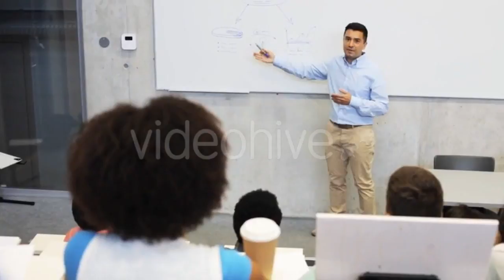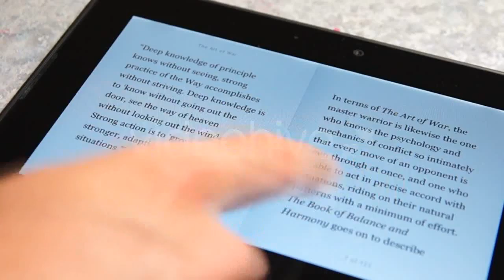Follow The Sun In City 3 v2 - (time-lapse) | Stock Footage Mega Pack +40 items